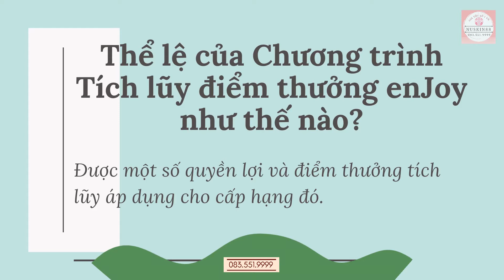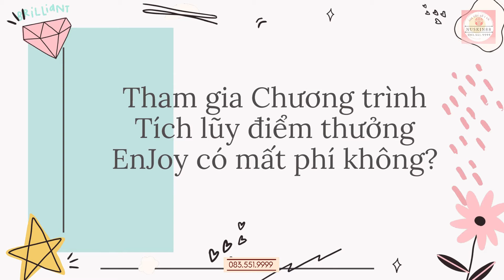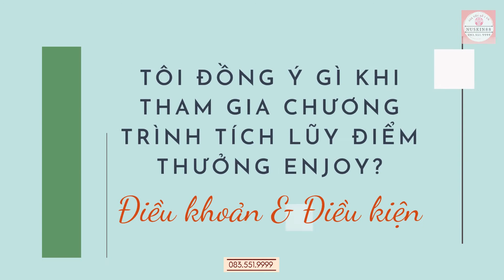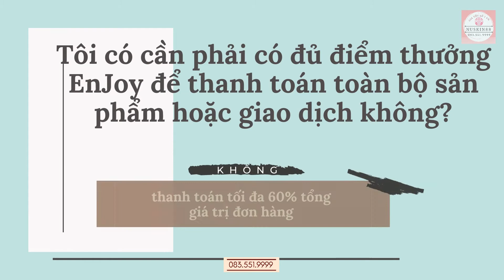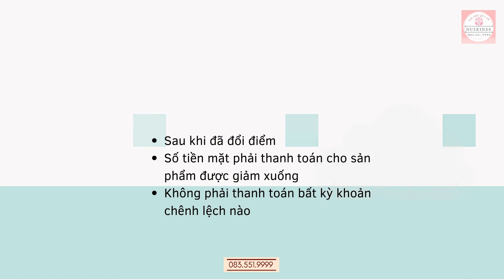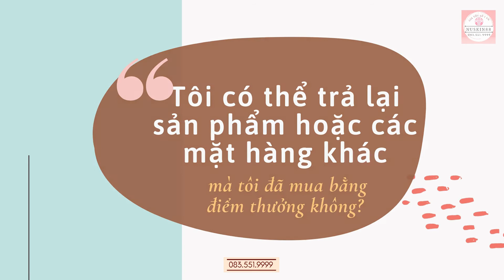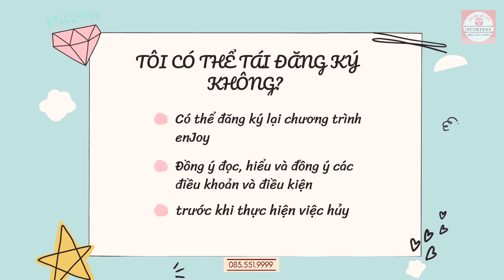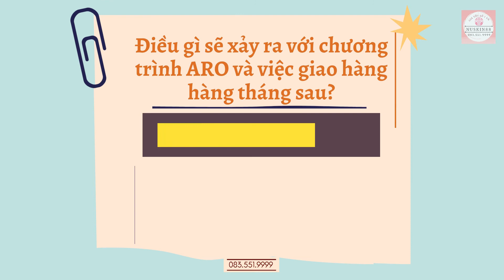32 Câu Hỏi Thường Gặp Ở Chương Trình Enjoy Nu Skin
Từ năm 1984, Nu Skin đã chứng minh một sự khác biệt rõ rệt trong kinh doanh. Chúng tôi đã bắt đầu với một khái niệm cải tiến về những sản phẩm đạt chất lượng tối ưu và một cơ hội kinh doanh hấp dẫn và độc đáo trên toàn cầu. Mô hình kinh doanh đặc biệt này đã đưa Công ty trở thành doanh nghiệp có doanh thu hơn một tỷ đô la Mỹ mà vẫn duy trì được những giá trị cốt lõi trước đó.

8 CAM KẾT VÀNG TỪ NUSKIN.88

Từ khóa tìm kiếm nhiều :
Nuskin
nuskin việt nam
nuskin chính hãng
mỹ phẩm nuskin